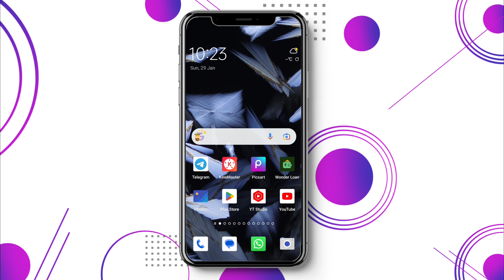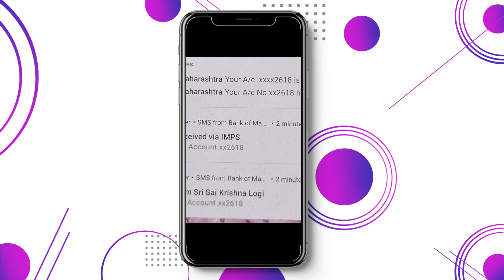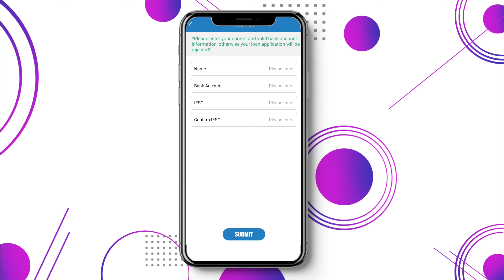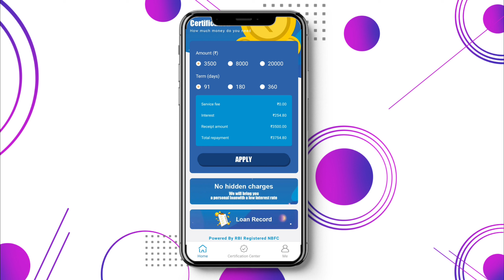instant loan app top loan app new loan app rib loan app student loan app urgent loan app 7day loan